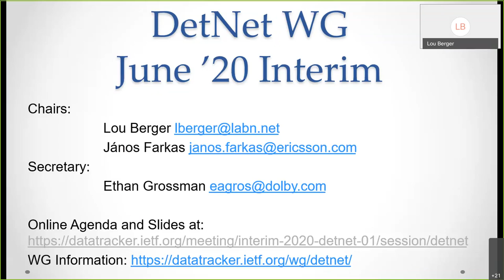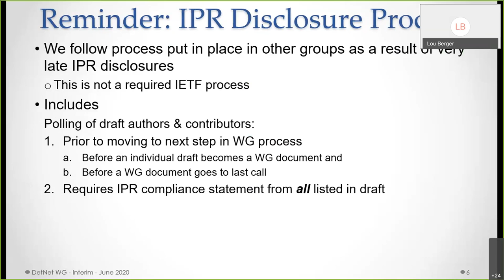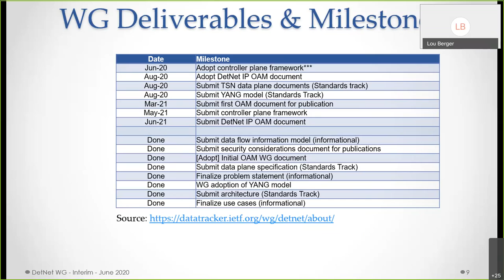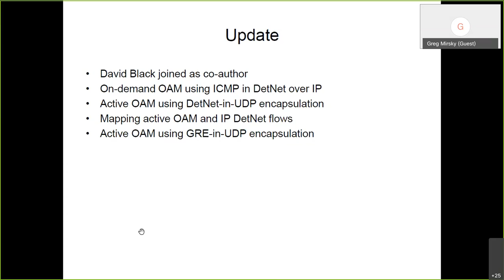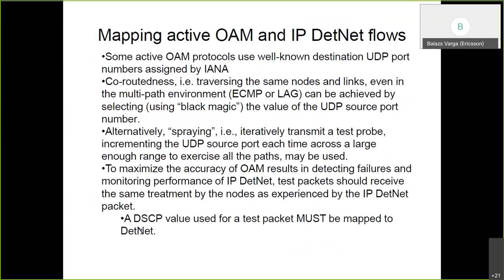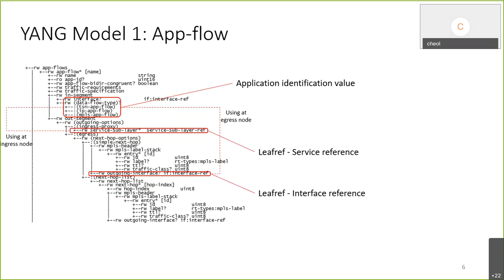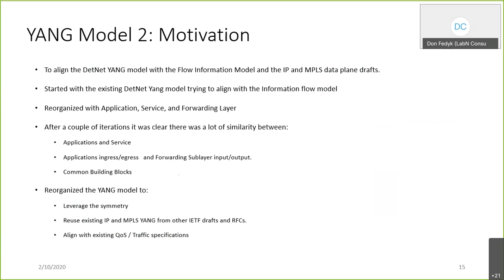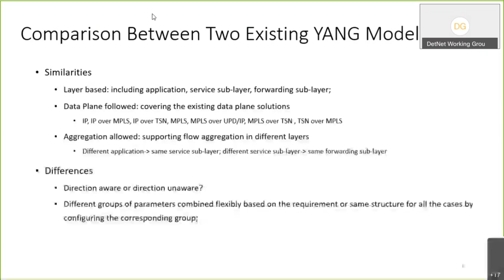DETNET WG Interim Meeting, 2020-06-11